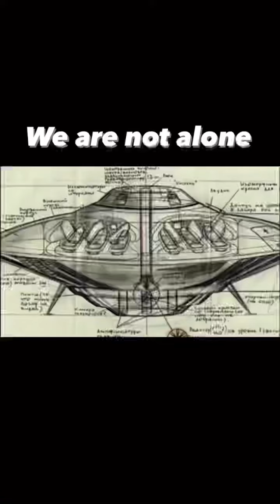New UFO & real alien footage!!